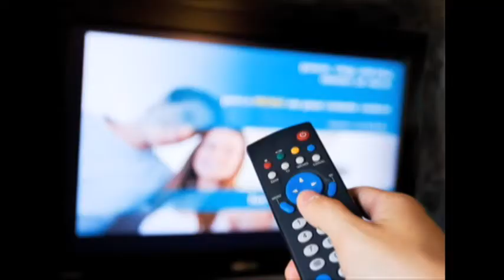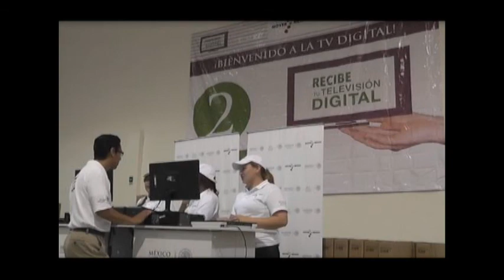Reparto de televisiones será supervisado por personal de la Secretaría de la Transparencia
Guanajuato, Gto. Para evitar que se tergiverse la entrega de 564 mil televisores que va a regalar el Gobierno Federal por el proceso electoral que está en puerta, personal de la Secretaría de la Transparencia y Rendición de Cuentas va a supervisar la entrega.